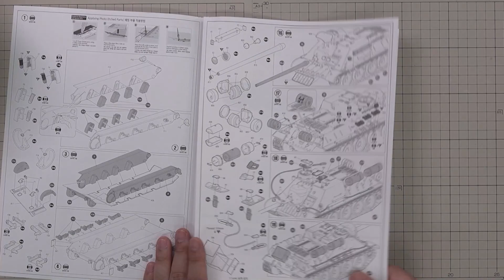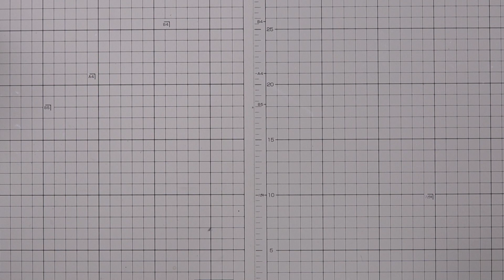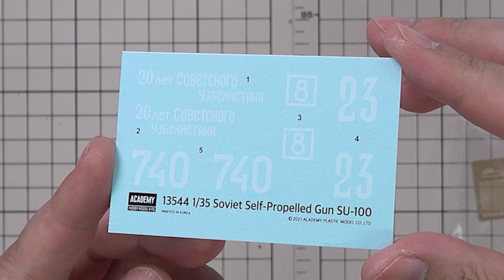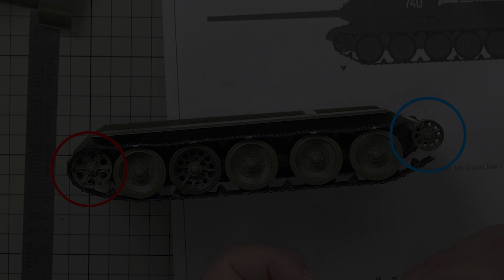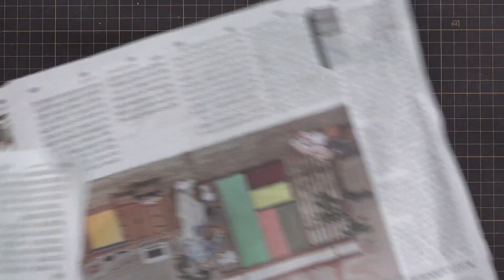【박스오픈39편 2부】 SU-100 제작과 감상 ASMR 느낌으로 (자막선택가능)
제작과정과 노랫말은 자막으로 켜고 끌 수 있게 했습니다.

00:00 부품판과 내용물 뜯어보기
03:29 조립
17:23 아니이럴수가... ㅠㅜ
18:33 녹색칠과 데칼 (함정)
18:53 붓칠
22:52 인형칠
27:24 최종 접착
29:20 각종 효과 (웨더링이라고 주장하는 작업)
32:32 완성작 감상